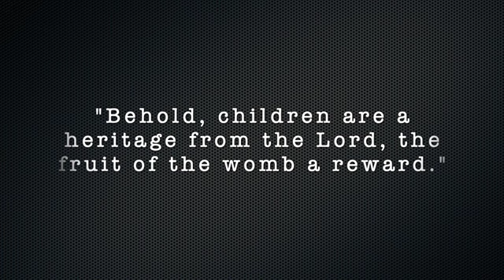Elijah Nainoca's 7th Birthday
A massive VINAVALEVU DJINA to all families and friends who made our son's birthday on the 24th of May extra special. We thank God for all of your help and support in making this video a memorable one.
COVID -19 7th birthday celebration, Nottinghamshire,UK.